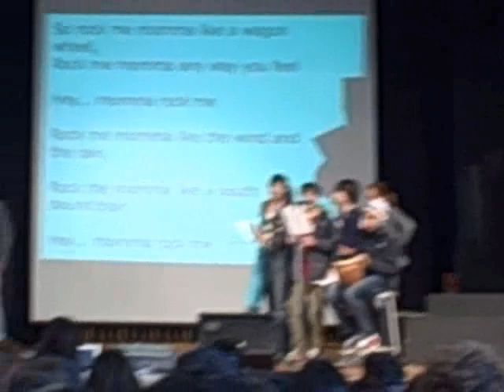Wagon Wheel - Vorenberg homeroom 2010 (Live)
Hello!
So this is me and my homeroom playing a song called Wagon Wheel for school assembly.
Here's the band:
Vocals: Gideon, Morris, Owen, Katie and Dana (tambourine)
Guitars: Seena, Sallie and Issie (lead)
Bass: James
Piano: Hannah
Drums: Dimitri
Harmonica: Tom
Guest singers: Anne and Robin

There are rumours of a reunion tour.

Thanks,
Issie